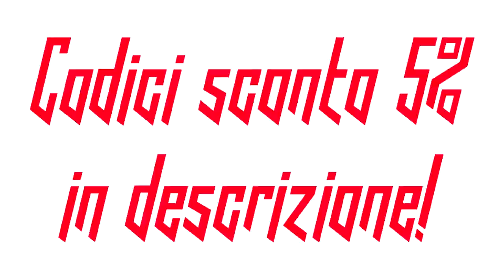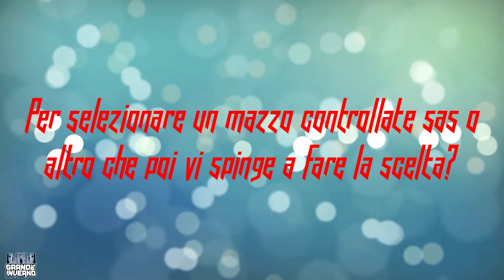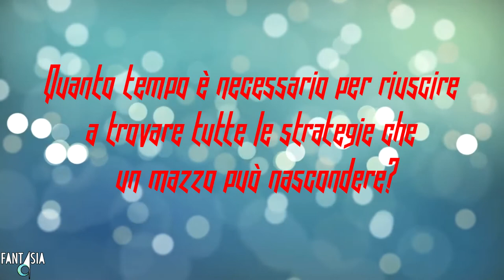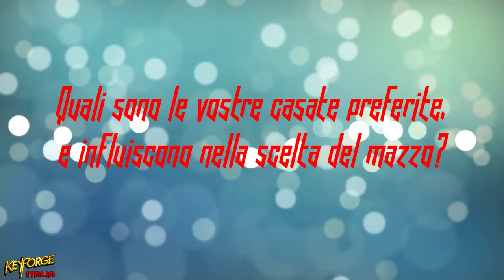UNICO DA TORNEO - Come sceglierlo? - [w/Team GG Keyforge]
Signori oggi andremo a toccare un argomento conturbante che riguarda la maggior parte dei giocatori di Keyforge. Quale mazzo posso utilizzare per giocare un torneo? Ebbene oggi qui, in questo video, abbiamo due giocatori del Team GG come ospiti, che risponderanno a delle domande riguardanti questo tema delicato, e che ci hanno cortesemente prestato la loro esperienza per far luce a tal proposito. Buona visione!